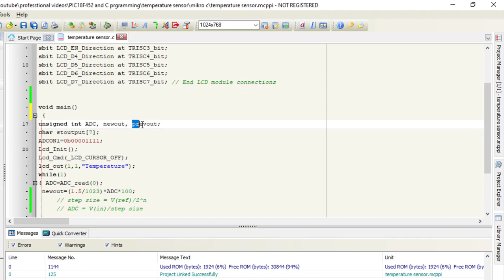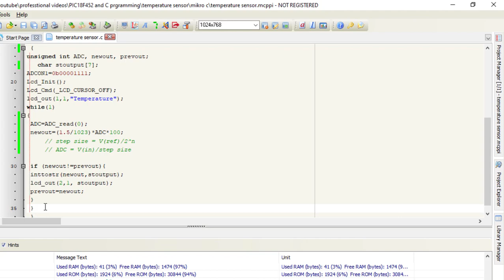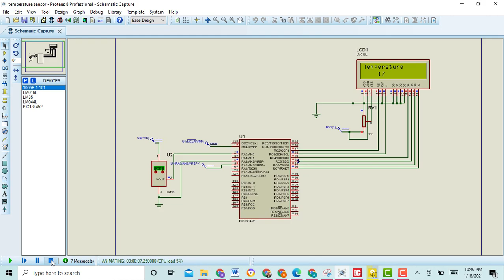How to interface LM35 temperature sensor with PIC(UC) || Digital thermometer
interfacing of 16 x2 LCD with PIC(UC) / how to show any data on 16x2 LCD using PIC(UC)

How to check the output voltages and frequency response of the active high pass filter